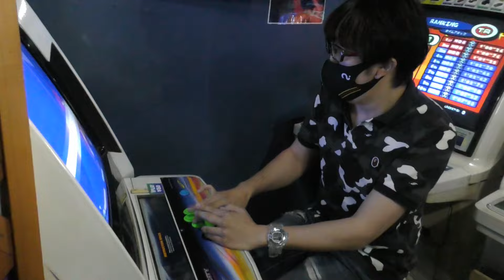(2021.7.17)覇者の塔 ファイナリストリーグNo.6 VER(Vナッシュ)vsS.Masumi(Vさくら) FT2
2021年7月17日に行われた覇者の塔ファイナリストリーグ本編の動画になります。

「覇者の塔ファイナリストリーグとは?」
2018年に開始された南浦和BIG1 2nd名物「覇者の塔」
超絶難易度とされているこのイベント挑戦者の中でファイナルステージまで到達した5名のプレイヤー+主催のS.Masumi氏の6名で総当たり戦(2試合先取)です。
厳選したプレイヤーによるを超ハイレベルトーナメントをお楽しみください!
(Location:南浦和ビッグワン2nd)

■出演プレイヤー
【VER】
ZERO3現役歴25年以上、国内大型大会最多優勝。

【S.Masumi】
地上戦脳力に絶対的な自身を持つプレイヤー。
持ち前の武器で実績多数。笑いが下品。
ウメハラvs現役勢ではウメハラのスパーリングパートナーを務めた。

【いがり】
リュウ一筋25年以上。ZERO3最強正統派リュウ使い。
2023年ウメハラvs現役勢では選手として出場。

【のっつ】
現役TOPのV豪鬼使い。
お手本にしたいスタンダードなプレイスタイル、モラリスト。

【ハラショウ】
関西最強の肩書を持つキャミィ使い。
キャラ性能を凌駕した立ち回り脳力と密着戦の強さが武器。

【りゅうじ】
空中戦を得意とするダルシム使い。
過去の覇者の塔では唯一2度ファイナルステージに到達している。

■下記アドレスからメンバーシップ登録出来ます↓■
メンバーシップ限定動画やチャットで使えるスタンプ揃えてます。
メンバーシップで得た収益はZERO3イベントの費用に使わせて頂いてます。